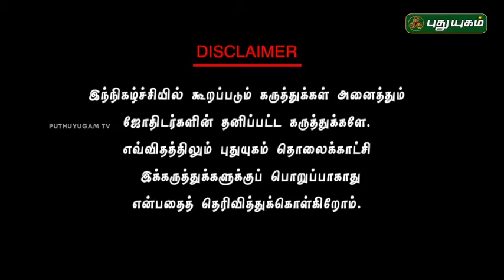Neram Nalla Neram- Know Your Astrology | 07/09/2016 | Puthuyugam TV